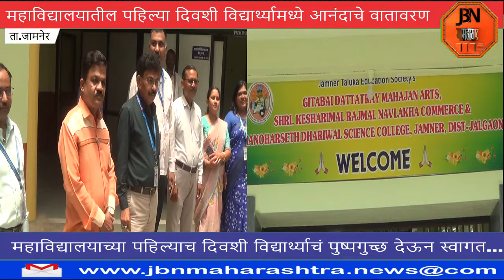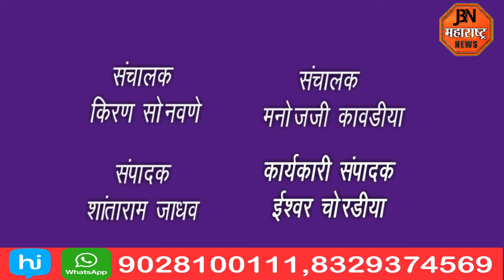पुष्पगुच्छ देऊन विद्यार्थ्यांचे स्वागत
विद्यार्थ्याना पुष्पगुच्छ देऊन  विद्यार्थ्यांचे स्वागत